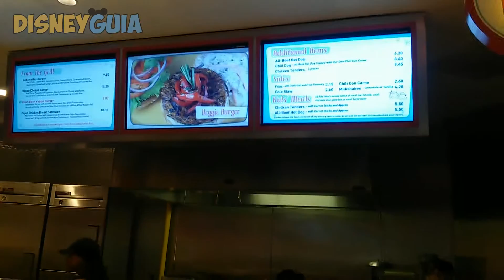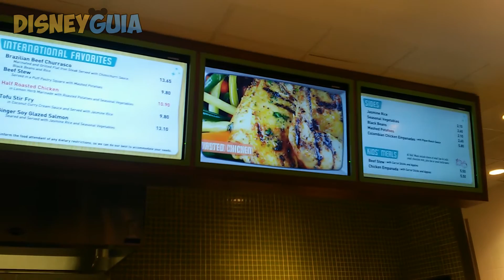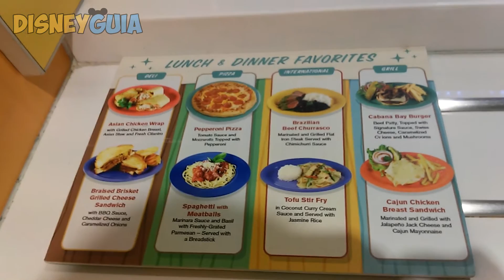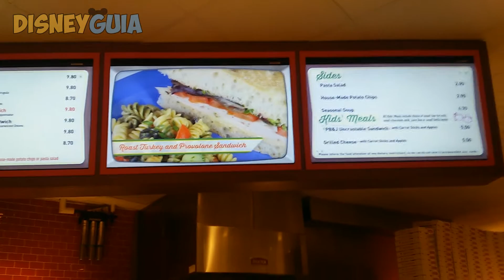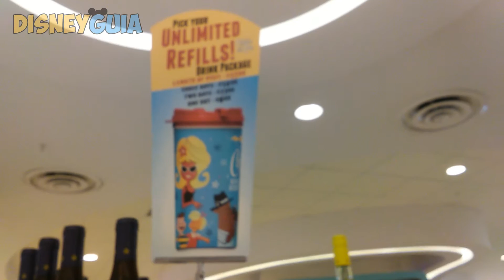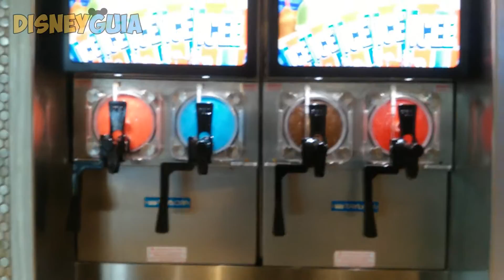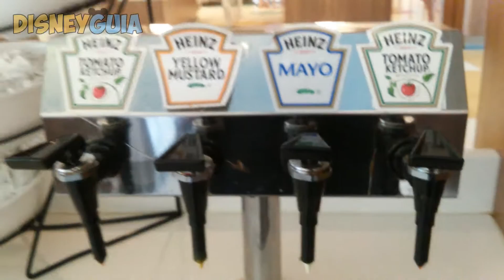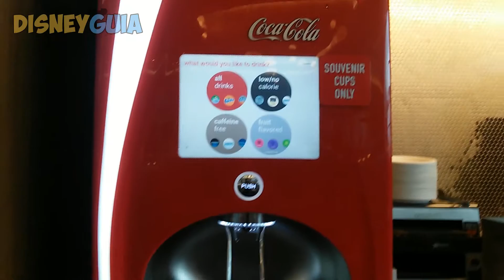CABANA BAY BEACH RESORT - PARTE 1: Lobby, Loja, Strabucks e Praça de Alimentação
Vídeo gravado em Julho de 2015 mostrando o Cabana Bay Beach Resort, o novo hotel da Universal Studios. Nessa primeira parte é mostrado a recepçao, loja, starbucks e praça de alimentação.